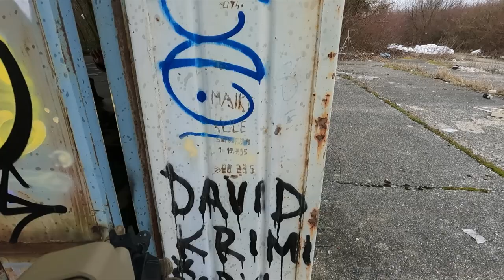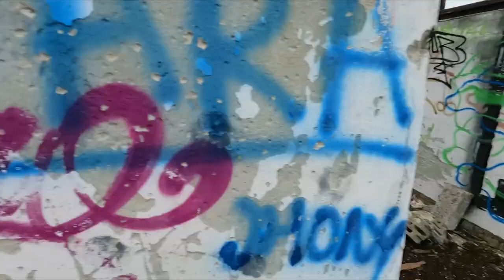This Goofy Fish Gun Makes Airsoft Players Angry! | G&G F2000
Make sure to enable subtitles to kind of understand what we're saying!

I'm playing with the G&G F2000, also known as the Tactical Tuna or the Boat Gun etc.

Couldn't resist getting this one because...well, Modern Warfare 2 :I

The rifle isn't upgraded at all and it's got pretty impressive range, precision and ROF. After a few upgrades this tuna will become a uhhhh...monster tuna?

I'm using the GoPro HERO9 Black to record.

G&G F2000 Airsoft Gameplay Battle FN2000